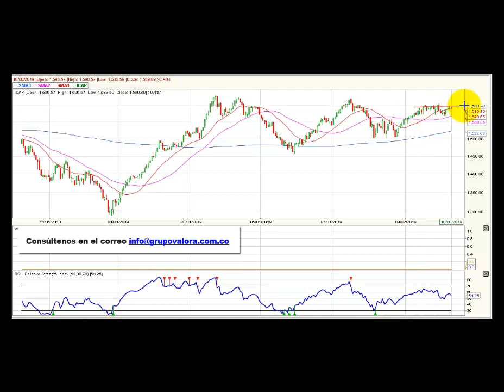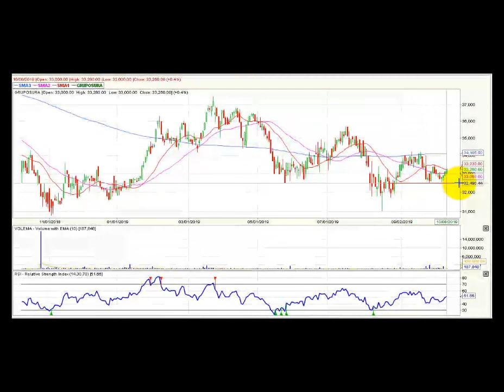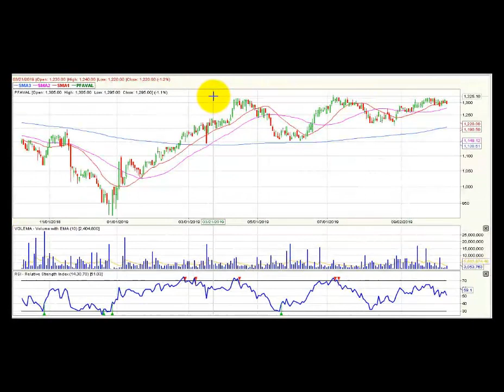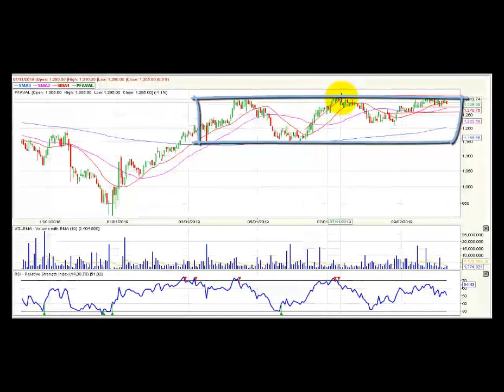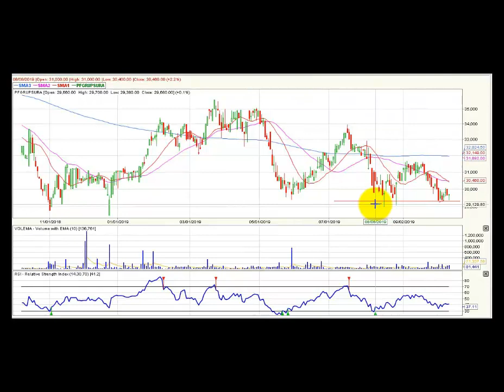Video análisis técnico Bolsa de Colombia – 9 de octubre ValoraAnalitik Suscríbase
El índice Colcap de la BVC continúa con su tendencia bajista diaria y preserva como soporte técnico niveles de 1.550 puntos.

La acción de Canacol baja 1,74 % liderando los retrocesos de la jornada.